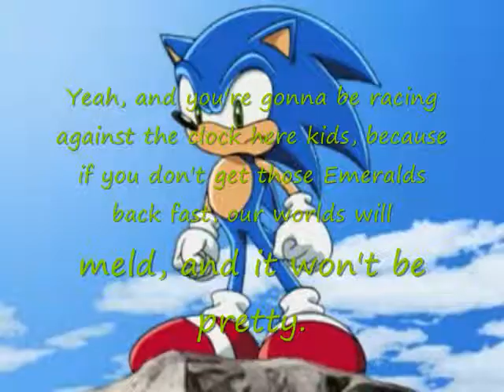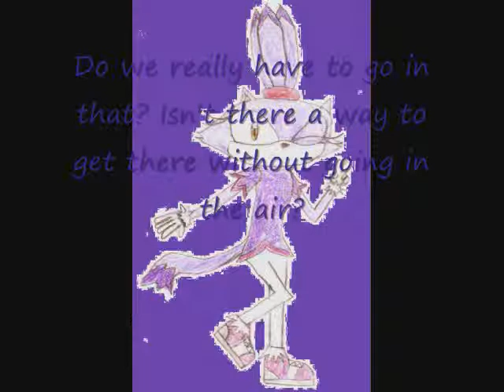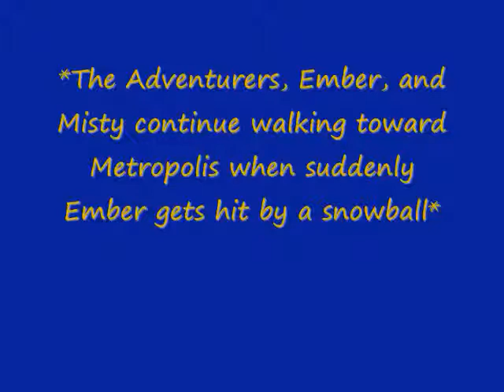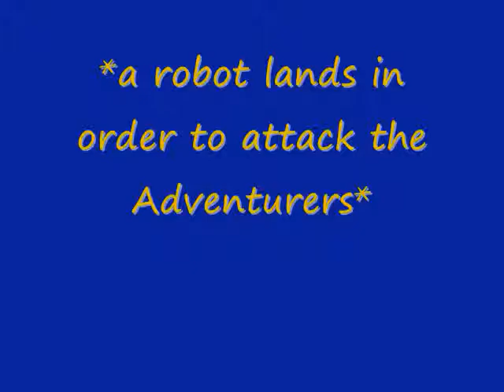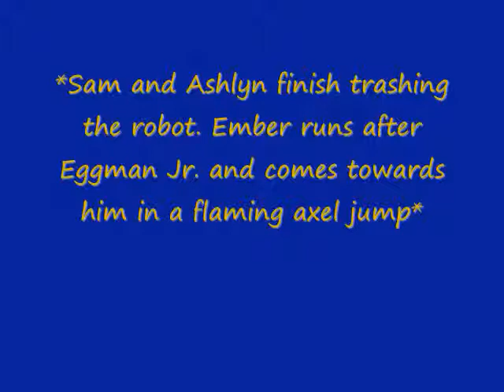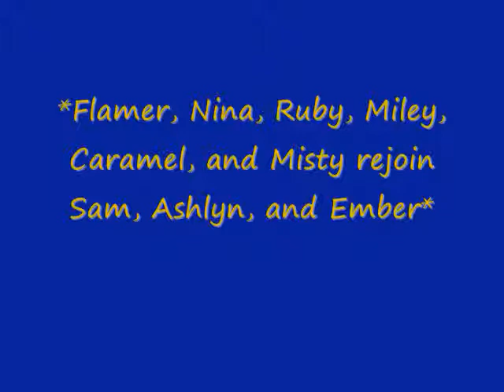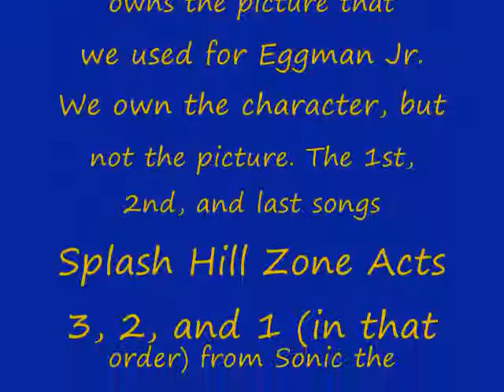Sonic's World 20YFN Episode 16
Amy: Okay, part 2 of Sol Adventure! By the way, the scene with Ember kicking Eggman Jr. was totally based off a scene with Blaze in Sonic Rush.

Sonic and Shadow belong to Sega. Everyone else belongs to us.

The pictures of Sonic are from Sonic X. We don't know who owns the picture that we used for Eggman Jr. We own the character, but not the picture.

The 1st, 2nd, and last songs were Splash Hill Zone Acts 3, 2, and 1 (in that order) from Sonic the Hedgehog 4, Episode 1 and belong to Sega.

The other songs were Mozart: Sonata No.15 in C, Chopin: Etude in C Minor, and Scarlatti: Sonata in E (not necessarily in that order).